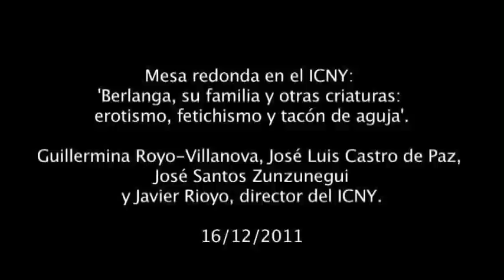Berlanga, su familia y otras criaturas. Mesa redonda en el ICNY. Diciembre 2011.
Guillermina Royo-Vilanova, José Luis Castro de Paz, José Santos Zunzunegui y Javier Rioyo hablan sobre la figura de Berlanga, sus fetiches, sus obsesiones, su cine y su persona.